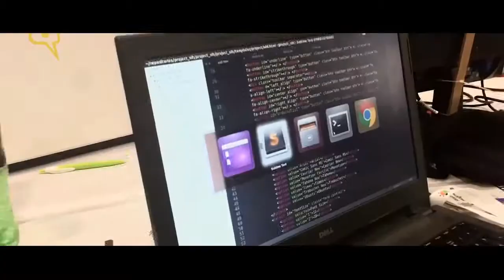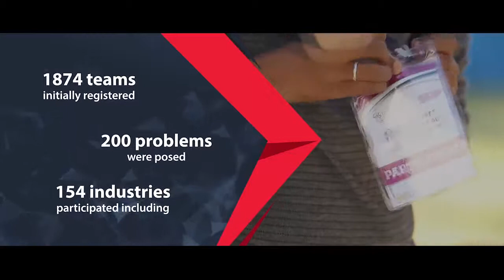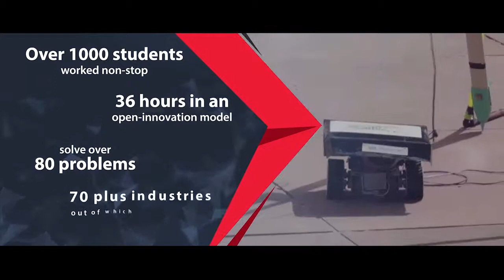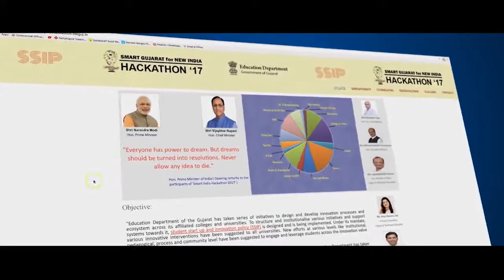HACKATHON HD 2019 new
HACKATHON HD 2019

To incorporate & encourage students with real time challenges and make them ready to face challenges provided by various Departments of Government of Gujarat and different sectors of Gujarat Industries, Education Department has launched Smart Gujarat for New India Hackathon 2017-18 and Gujarat Industrial Hackathon 2018-19.